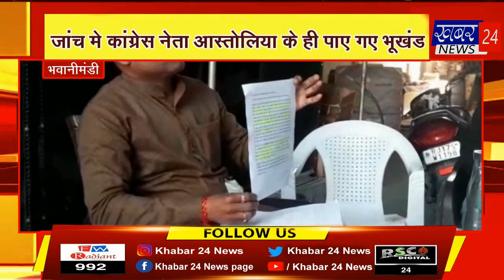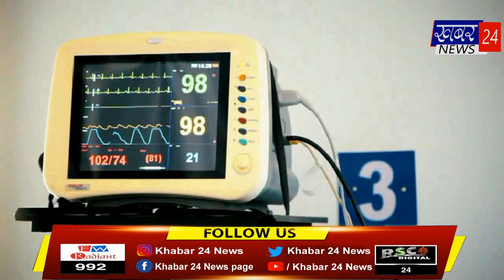रसद विभाग की बड़ी कार्यवाही घरेलू सिलेंडर तीन दर्जन किए जब्त bulletin by 02.02.2023